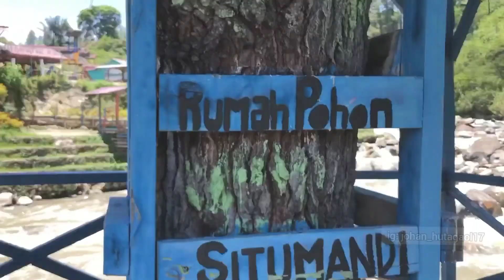WISATA AEK SITUMANDI DI DESA HUTABARAT, KEC. TARUTUNG, TAPUT. CERITA YANG MELEGENDA SIBORU TUMANDI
WISATA Aek Situmandi merupakan salah satu tempat wisata yang ada di Kecamatan Tarutung, Kabupaten Tapanuli Utara. tempat wisata ini memperlihatkan aliran sungai yang deras dan cerita yang melegenda tentang kisah putri raja Hutabarat, yakni Si boru Tumandi Hutabarat. Di tempat wisat ini kita bisa melihat aliran sungai yang deras dan batu batuan yang berukuran besar. di sini juga kita akan menikmati pemandangan di rumah pohon di sebuah pulau kecil yang ada di tengah tengah sungai. selain pemandangan,kita juga mendegarkan suara aliran air yang deras yang bisa memancu andrenalin.